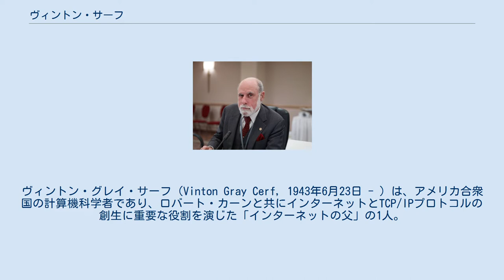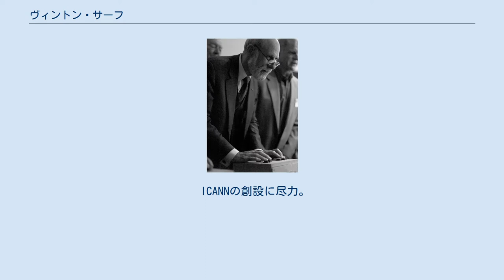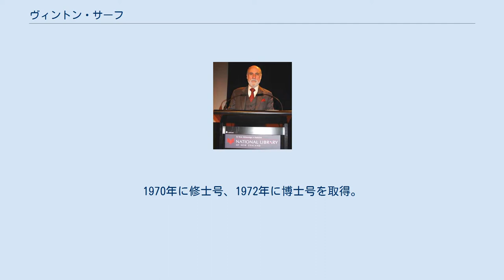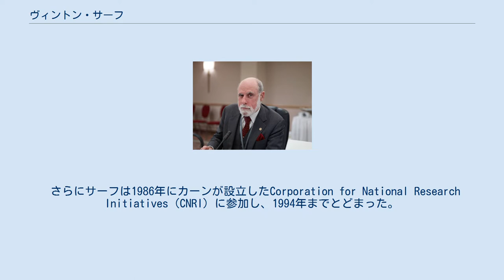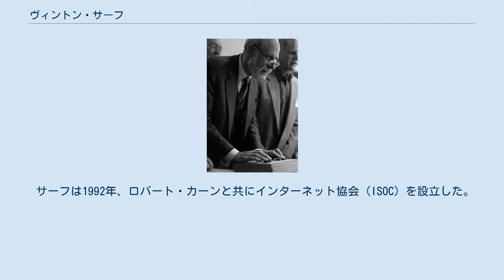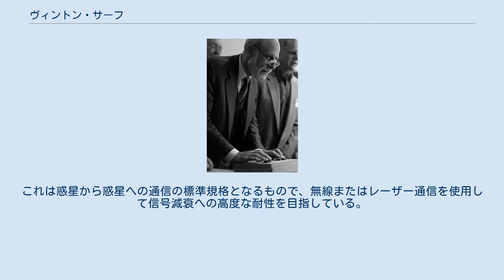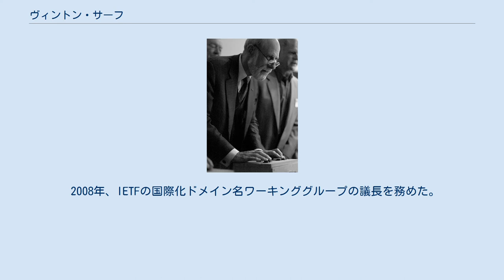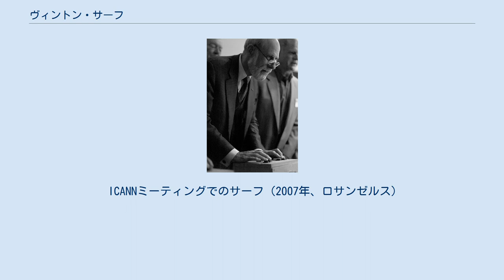ヴィントン・サーフ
ヴィントン・グレイ・サーフ（Vinton Gray Cerf, 1943年6月23日 - ）は、アメリカ合衆国の計算機科学者であり、ロバート・カーンと共にインターネットとTCP/IPプロトコルの創生に重要な役割を演じた「インターネットの父」の1人。
その功績により、アメリカ国家技術賞、チューリング賞、大統領自由勲章を受章し、全米技術アカデミー会員にも選ばれている。
通称はヴィント・サーフ（Vint Cerf）。
 かつてアメリカ国防総省国防高等研究計画局（DARPA）でプログラムマネージャを務め、TCP/IP関連技術を開発する様々なグループに出資した。
1980年代末ごろインターネットが商用化される際、MCIに移って初期の商用電子メールシステムMCI Mailを開発し、それをインターネットに接続した。
 ICANNの創設に尽力。
後にICANNの理事となり、最終的に会長を務めた。
2012年5月、Association for Computing Machineryの会長に選ばれた。
 コネチカット州ニュー・ヘイブン生まれ。
父は航空宇宙企業の重役だった。
バン・ナイズ・ハイ・スクール卒。
同級生にジョン・ポステルやスティーブ・クロッカーがおり、どちらもサーフと同じくインターネットの誕生に関わっている。
早くからコンピュータに興味を持ち、スタンフォード大学に入学して夏休みにはノースアメリカンやロケットダインといった企業で働いた。
1965年、数学の学士号を取得し、卒業後IBMに就職。
IBMではQUIKTRAN（FORTRANの一種）の開発に関わった。
もっとコンピュータについて学ぶことを決意して1967年には大学に戻り、カリフォルニア大学ロサンゼルス校 (UCLA) で計算機科学を学んだ。
1970年に修士号、1972年に博士号を取得。
 UCLA時代にはジェラルド・エストリン教授の下で学び、レナード・クラインロック教授の下で世界初のパケット通信コンピュータネットワークであるARPANETにも関わり、ARPANETでのホスト間通信プロトコル開発に貢献した。
同時期にARPANETのハードウェアアーキテクチャについて仕事していたロバート・カーンにも出会っている。
そのころからサーフはいくつものRFCを執筆している。
博士号取得後1972年にスタンフォード大学の教授となってからもコンピュータネットワークに関わり続け、カーンと共同でTCP/IPの設計を行った。
1976年、サーフは国防高等研究計画局（DARPA）に招かれ、1982年までその分野の研究開発計画に関わることとなった。
 コンピュータ歴史博物館のPDP-1で『スペースウォー!』をプレイ中のサーフ（2007年、ICANNミーティング） その後、1982年から1986年まで通信企業MCIの副社長を務め、世界初のインターネット接続された商用電子メールサービスMCI Mailの開発などを指導した。
1994年にも再びMCIに戻り、技術戦略担当上級副社長を務めた。
 さらにサーフは1986年にカーンが設立したCorporation for National Research Initiatives（CNRI）に参加し、1994年までとどまった。
そこで彼は電子図書館やKnowbotなどのプロジェクトを指導した。
 サーフは1992年、ロバート・カーンと共にインターネット協会（ISOC）を設立した。
ISOCはインターネットの一般ユーザーへの普及促進を図るとともに、各種関連技術団体（IETFなど）のまとめ役にもなっている。
サーフはISOCの初代会長を1999年まで務めた。
 彼は聴覚障害者であり、1997年に聴覚障害者のための大学であるギャローデット大学の評議会のメンバーとなった。
 2005年9月8日、Googleはサーフを副社長兼チーフ・インターネット・エバンジェリストとして雇った。
 1999年から2007年まで、ICANNの理事を務めている。
 2002年3月8日、ブルガリアの大統領ゲオルギ・パルヴァノフのIT諮問委員会のメンバーとなった（2012年1月まで）。
サーフは国際的リスクコンサルタント会社 Eurasia Group の諮問委員会のメンバー...